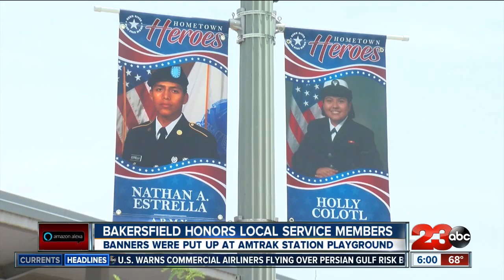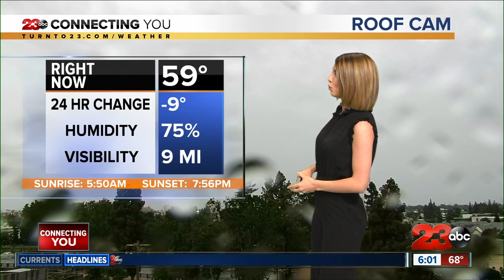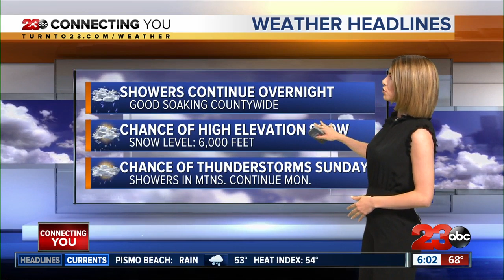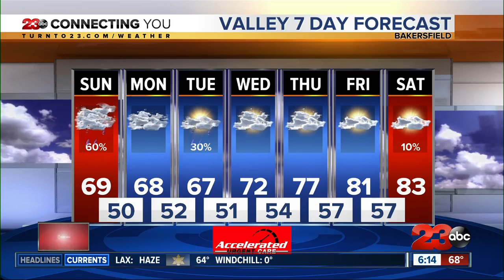Veterans spend Armed Forces Day jumping from 13,000 feet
Veterans spend Armed Forces Day jumping out of planes through a local organization.